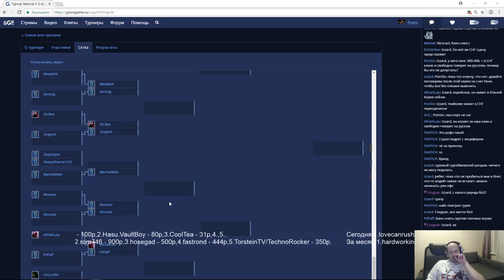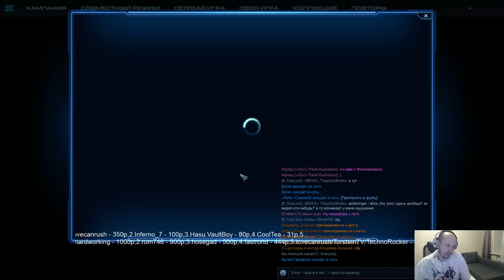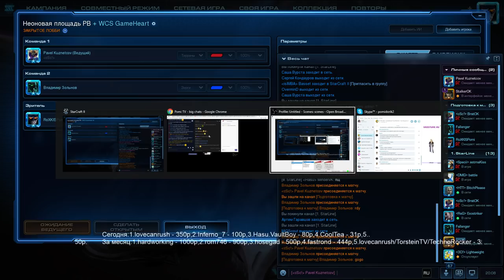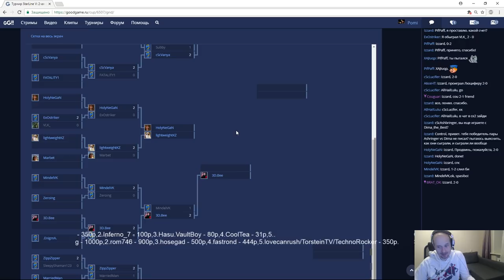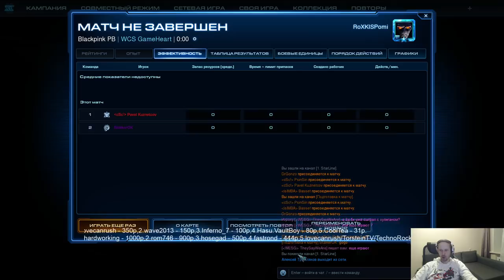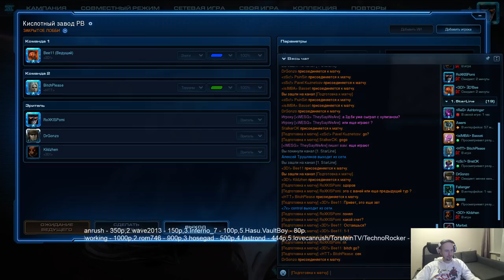Starline #5 - квали #2(07.02.2018) Pomi